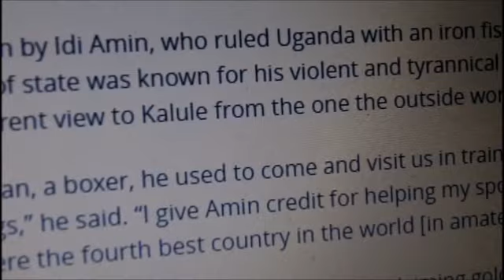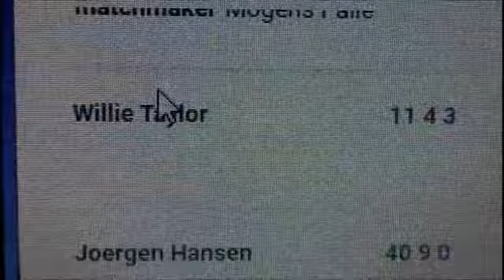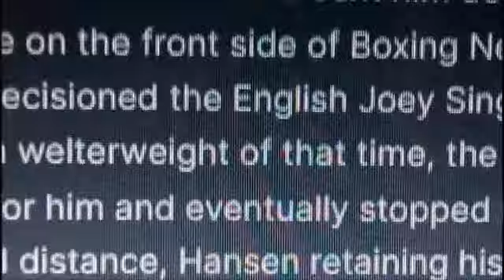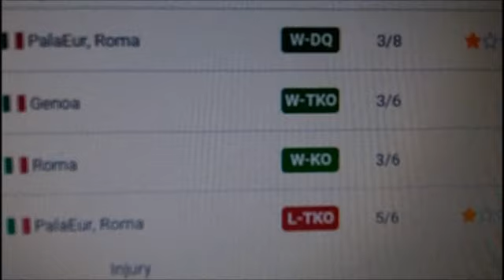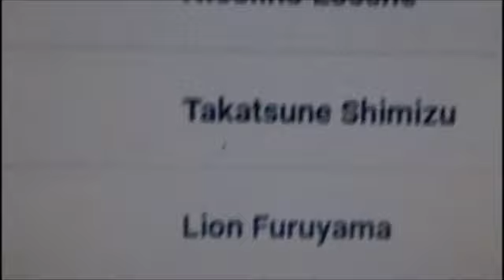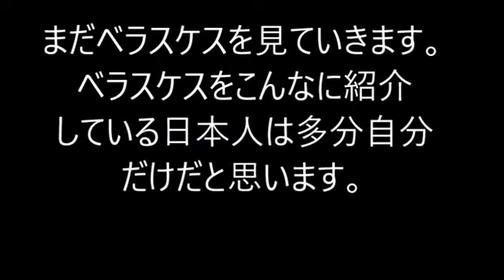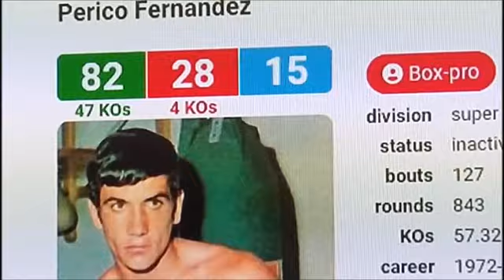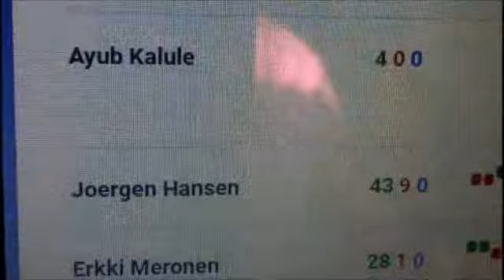工藤ｘカルレ戦の長い前フリ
当時は活字だけでしたがヨーロッパボクサーに対して
どんなイメージだったのでしょうか？